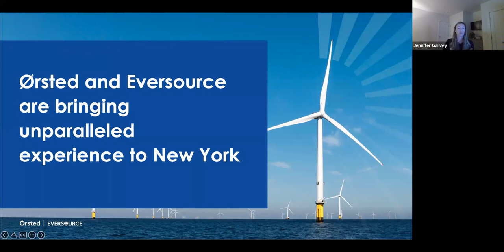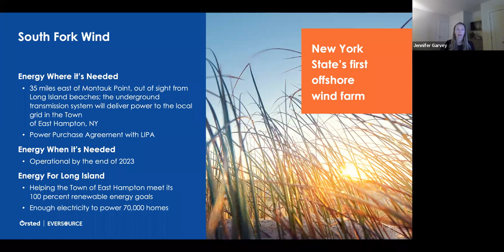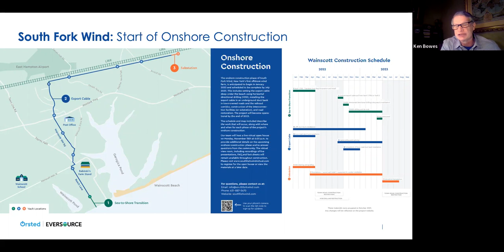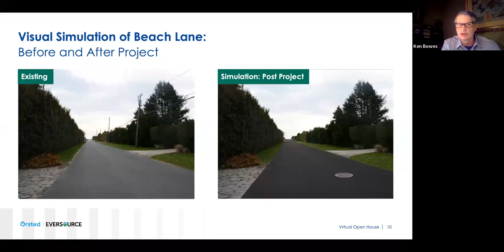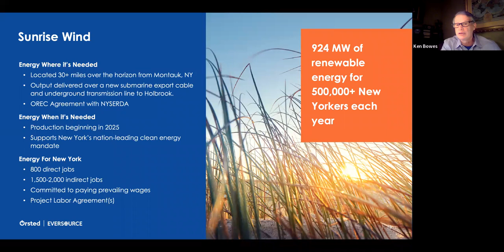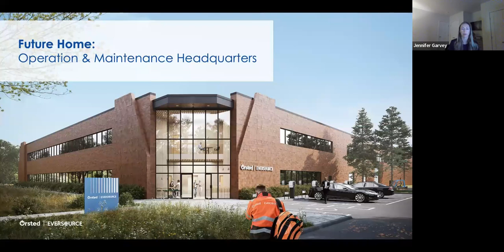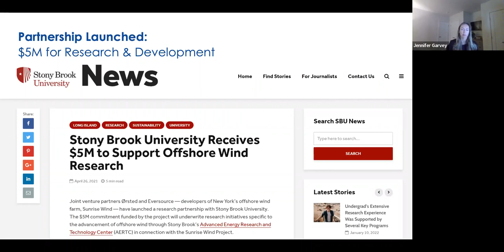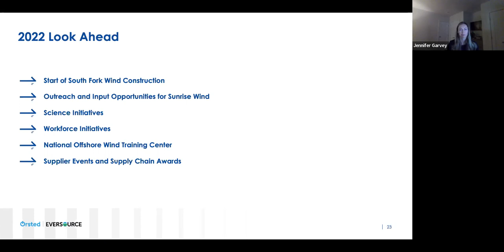Offshore Wind Update: Sunrise and South Fork Wind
Citizens Campaign for the Environment and the NY League of Conservation Voters hosted a virtual forum with representatives from Orsted and Eversource. Get the latest updates on the Sunrise and South Fork Wind Farms off of Long Island followed by a Q&A.